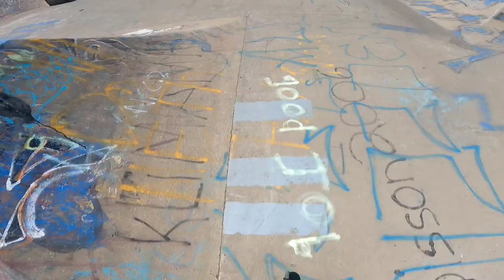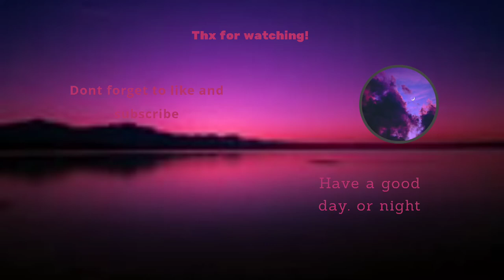just riding at Muskoseepi skatepark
this is my second time riding a different skate park other than my local. these are just clips of me riding! like and sub it means alot. comment stuff below